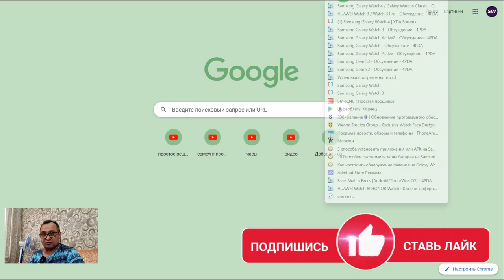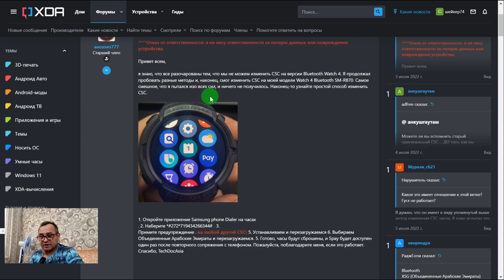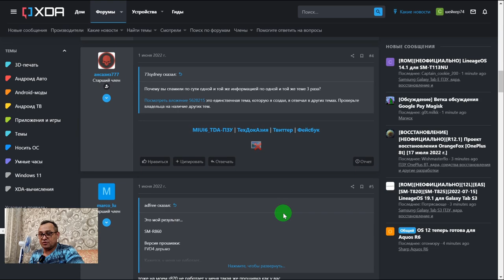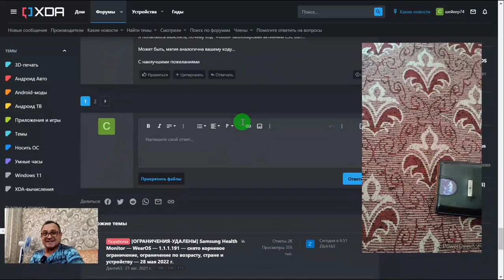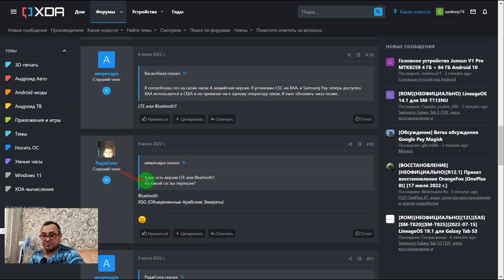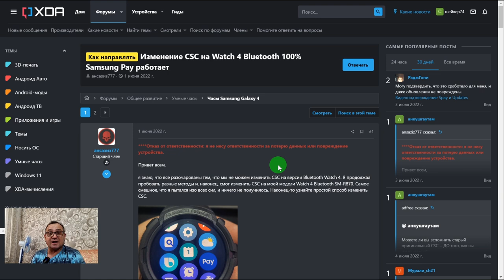Как изменить регион на Galaxy Watch 4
Поддержка канала
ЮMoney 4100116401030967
Сбер - 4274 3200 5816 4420
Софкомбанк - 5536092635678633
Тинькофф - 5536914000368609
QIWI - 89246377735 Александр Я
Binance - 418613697